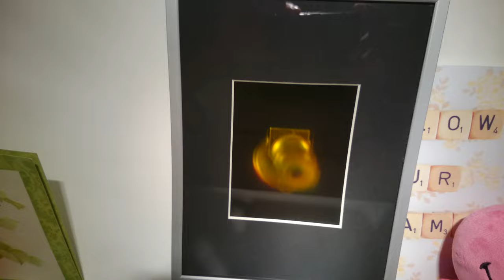Holographic Microscope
A souvenir from Amsterdam.